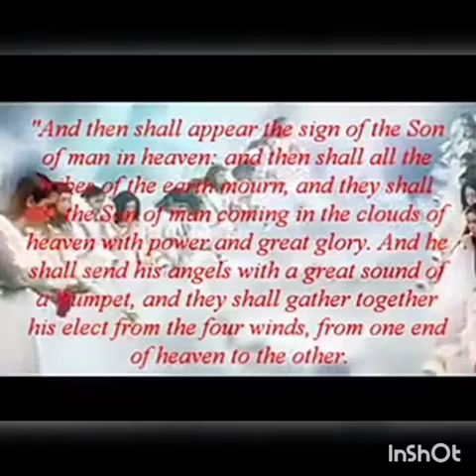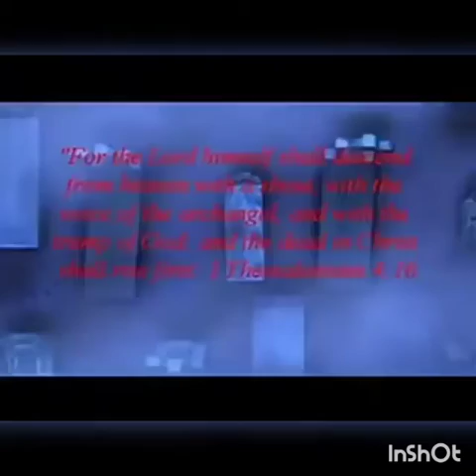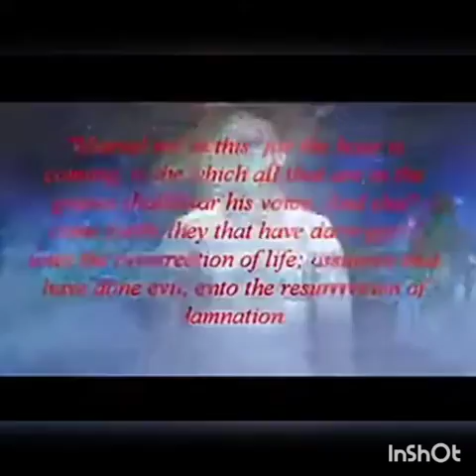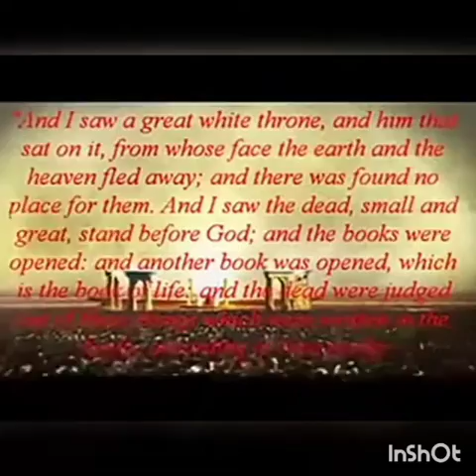THE SECOND COMING OF CHRIST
He Shall Come Like A Thief. Are you prepared?
Make up your mind to serve God in spirit and in truth.